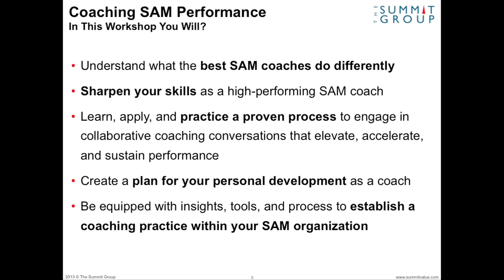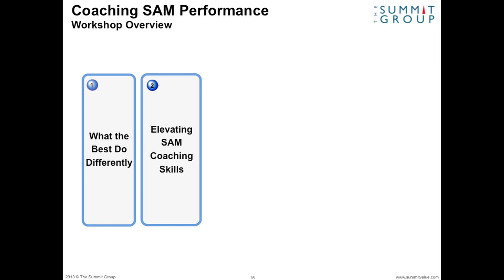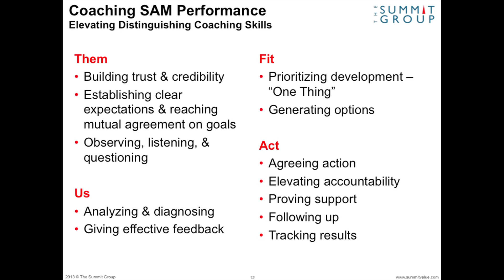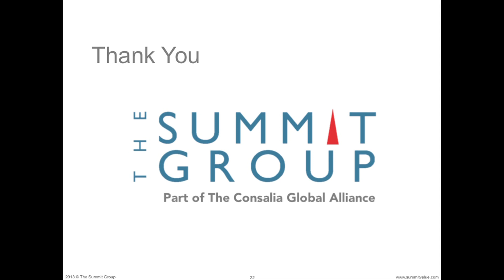Coaching the SAM's Performance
Your source for preview and instructional videos for the Strategic Account Management Association workshops and events.